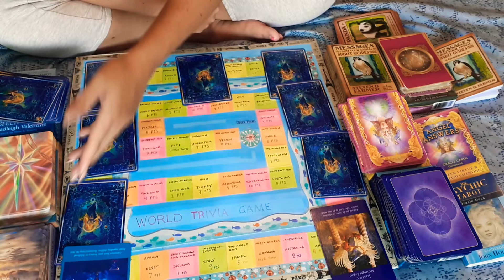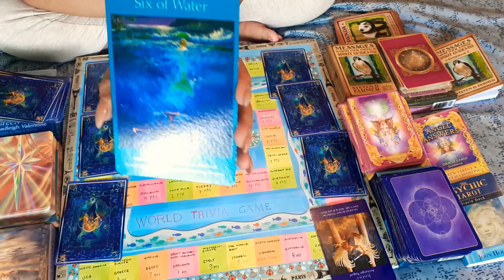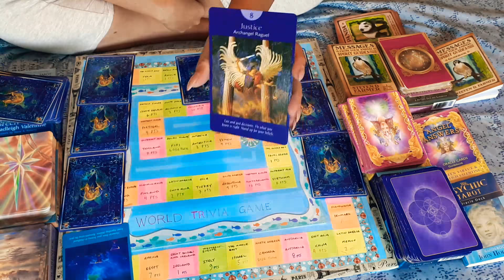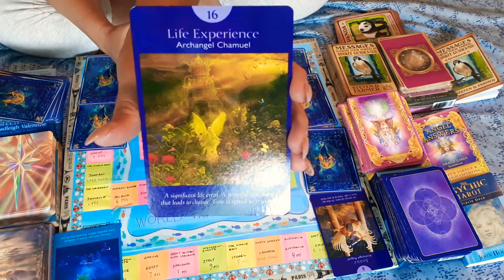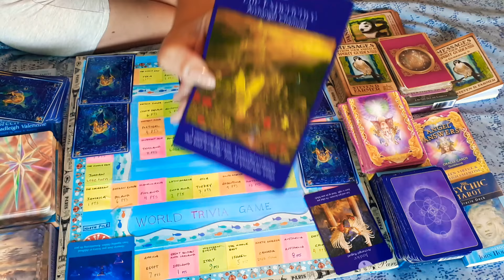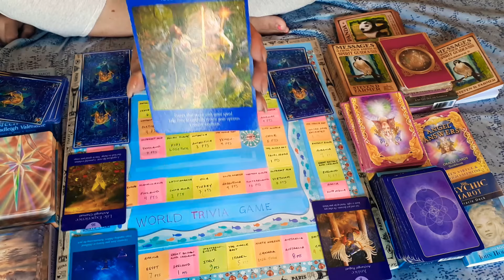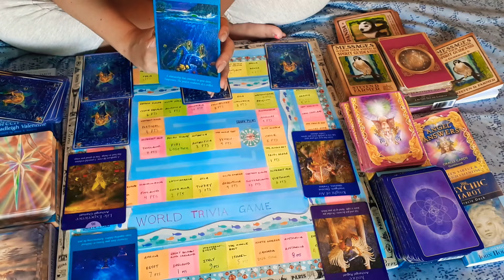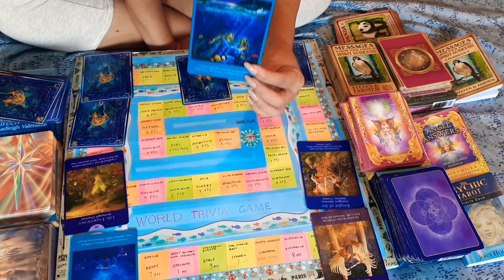💕TWINFLAMES & Soulmate " MIRRORING" READING Test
👨‍🎤👩‍🎤👨‍🎨👩‍🎨🕵️‍♂️🕵️‍♀️🤴👸🏻🗣song came thru " Your love is King" You are both in a place where you are pursuing artistic endeavors,  showing compassion for humanity and passion for what truly fulfills you.  That's what is going to bring Union closer! Pls check part 2